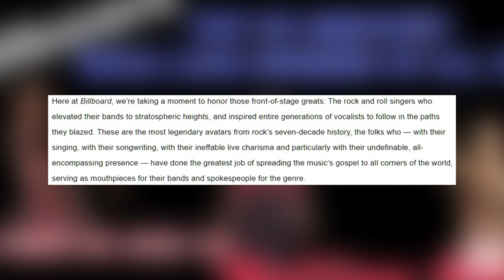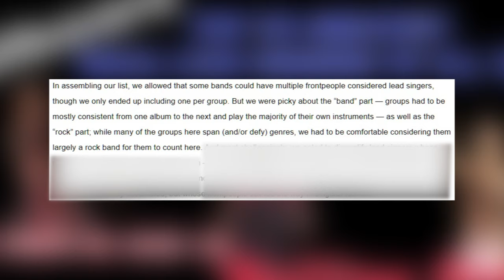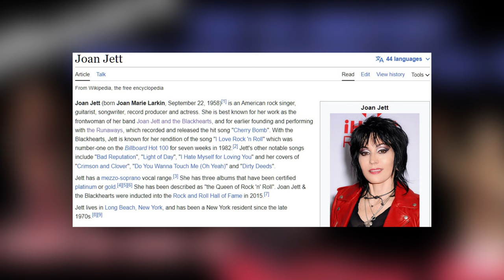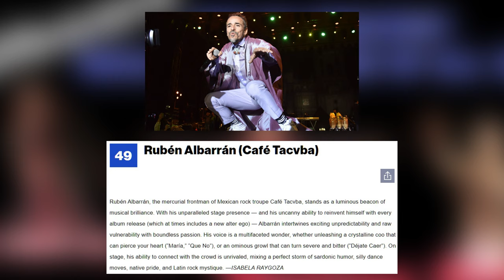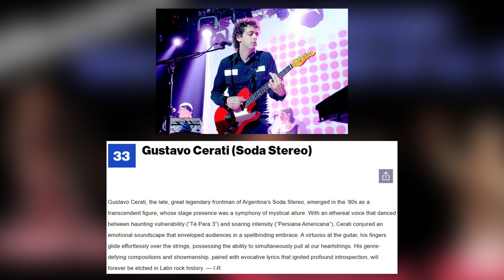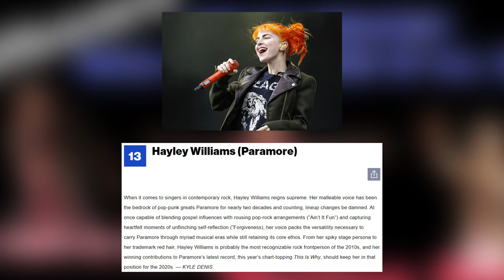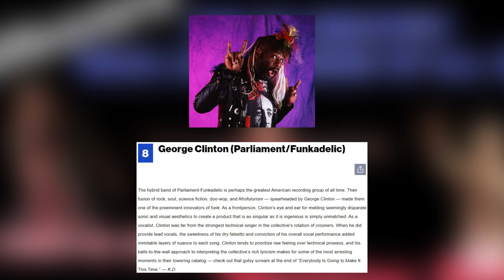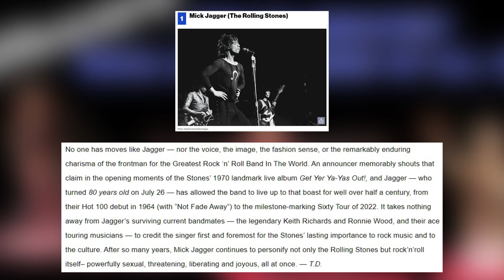Is Billboard As Garbage As RollingStone? Top 50 Rock Lead Singers All Time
Is Billboard As Garbage As RollingStone? Top 50 Rock Lead Singers of All Time